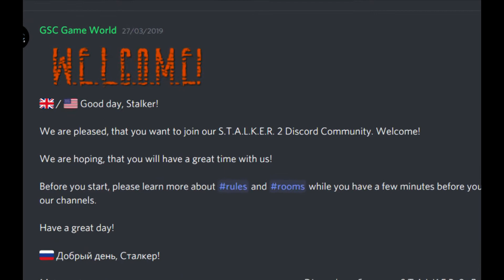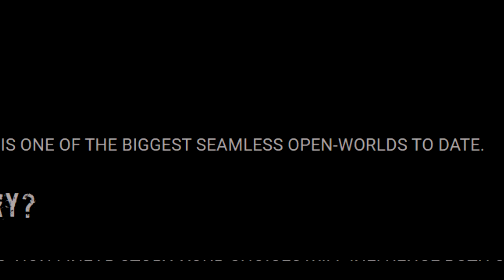S.T.A.L.K.E.R. 2 - Huge Open-World Map : What can we expect ?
S.T.A.L.K.E.R. 2 will be an open-world game, so we can wonder what are the implications of this information and what we can expect from the upcoming first open-world S.T.A.L.K.E.R. game.